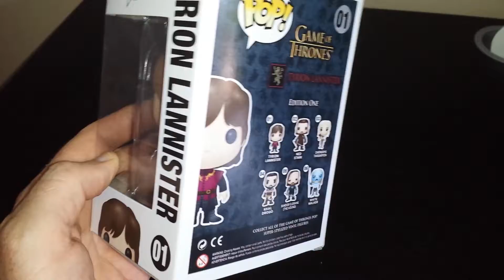Game of Thrones Tyrion Lannister FUNKO Pop Vinyl Australia